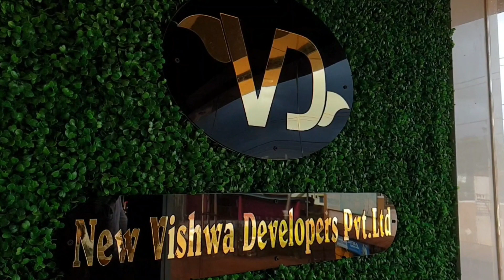EX MLA MALLIKARJUN KHUBA | ANAND PHULE BASAVAKALYAN